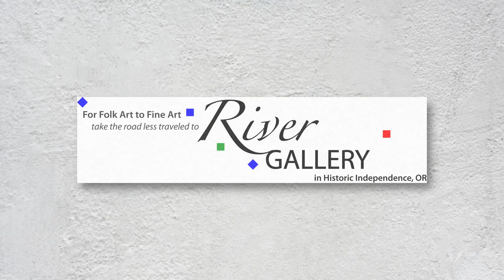Featured Artists--Dale Bunse and Gerry Brehm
The focus artist in River Gallery for the month of March are Dale Bunse and Gerry Brehm,
Their work can be seen at River Gallery, 184 S. Main Street, Independence Oregon,
River Gallery is a member of the Mid-Willamette Valley Art Trail.

Music
Standard Blues Bars
Jason Shaw